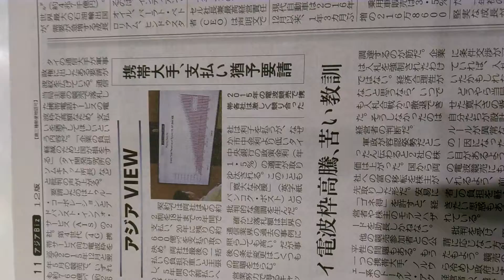2018年4月12日